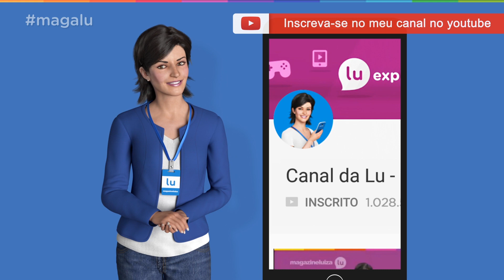Gran Turismo vs Forza: qual é o melhor? - Canal da Lu - Magalu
Oiii gente!! Hoje eu vou comparar dois super games de corrida!! O Gran Turismo Sport para Play Station 4 e o Forza Motosport 7 para o Xbox One. Assista esse vídeo e descubra qual que tem resolução 4K, o game que possui mais carros diferentes e o que dá para jogar em modo rally. E ai, ficou curioso?? Escreve aqui nos comentários qual o seu preferido!